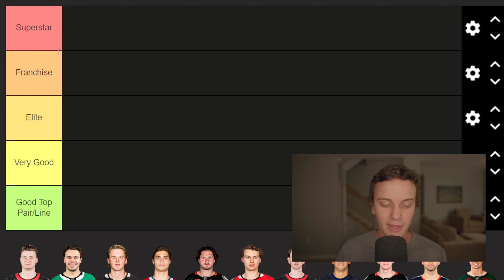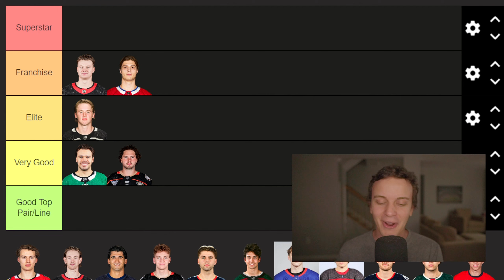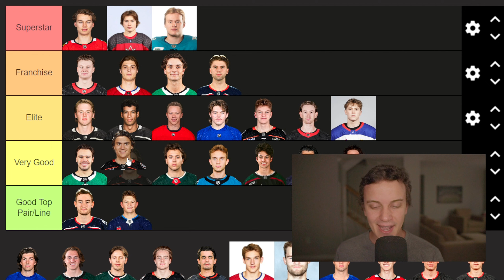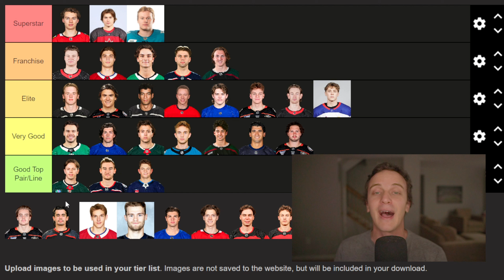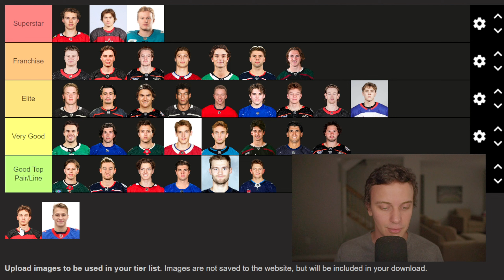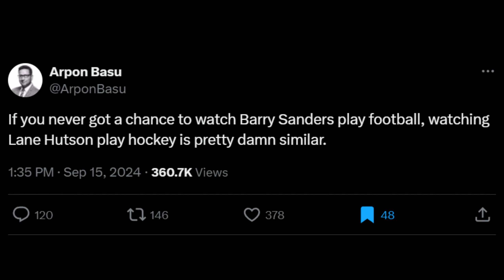Tier Listing How Good U-23 Players Will Be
It's tier list Tuesday so lets tier list some young guys future!